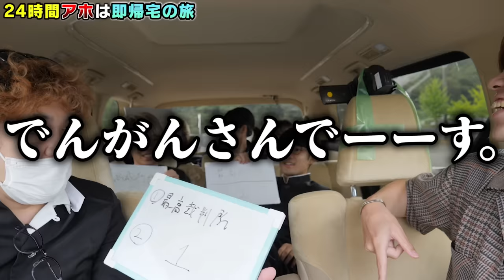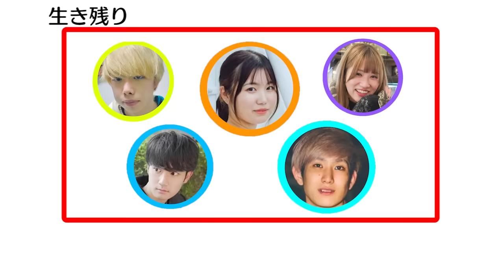【アホ即帰宅旅】リーダーが消えました。後輩だけで地獄の旅を乗り切れるのか！？前代未聞の学歴至上主義旅行！！【PART 2】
穴があったら、入りたいッ！！！！！！！！！！！！！！

▼今回撮影にご協力いただいたお宿▼
ぶらっとハワイ羽衣

編集：でんがん、わが